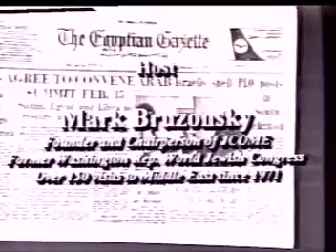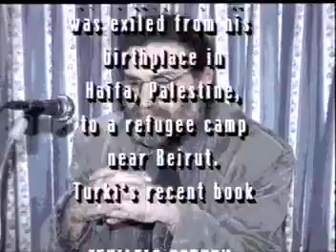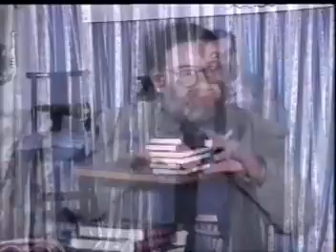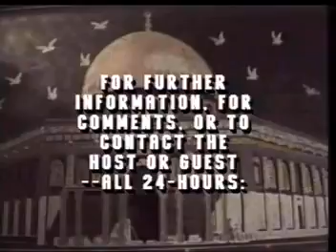MERTV 9 - Fawaz Turki Book Reading 1994 Part 2